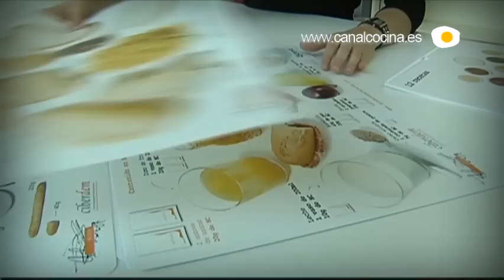Reportaje Fundación Alicia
No te pierdas los mejores reportajes gastronómicos y descubre las últimas novedades y propuestas de los cocineros más destacados.